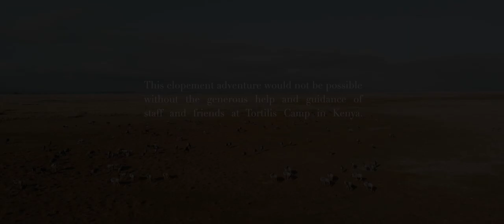Adventurous Kenya Elopement Wedding Video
When Vanessa and Julian reached out to have me film their elopement in Kenya, I knew this would be unlike anything else I’ve had the opportunity to work on. I really wanted to capture the heartbeat of our experience in this incredibly unique and vibrant corner of the world, while also capturing the beautiful connection and energy of my couple’s relationship. Vanessa and Julian stayed at the Tortilis Camp in Amboseli which is an eco accommodation nestled next to the famous Mount Kilimanjaro. We spent every morning and evening of the trip on safaris led by our local Masai guide, Junior. I really have Junior to thank for many of the things I was able to capture in this film! He was so knowledgable and always on board with many of my wild ideas – like the opening shot of a drone following our safari truck through the wildebeast and zebra grazing area!